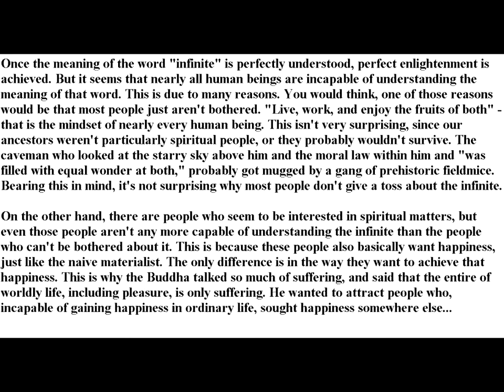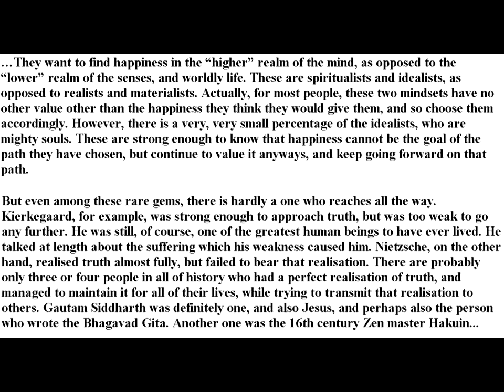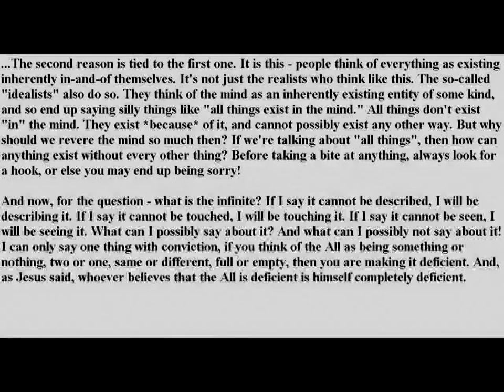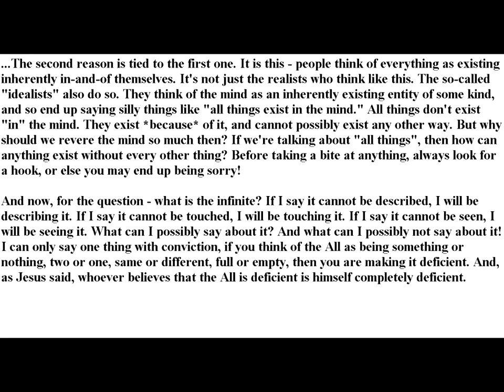Re: What is the infinite?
An infinite look at the infinite.